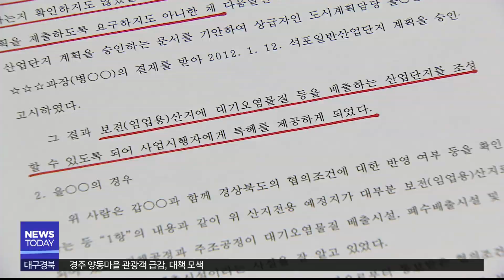[대구MBC뉴스] "영풍제련소 공장 또 짓나" 공대위 반발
내용: "영풍제련소 공장 또 짓나" 공대위 반발 - 엄지원 기자 (안동M)